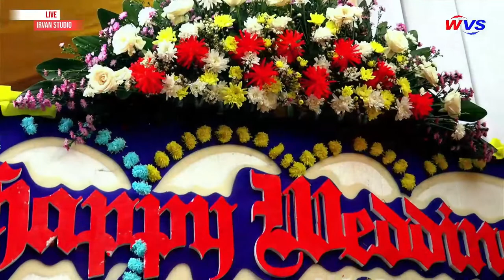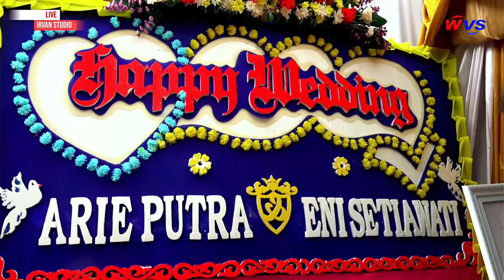LENGGER JOZZ GANDOS ANESTA BUDAYA || PIMP MARSUDIANTO DARI KEBUMEN SEMPOR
irvanstudio mengabadikan moment anda untuk sepanjang masa